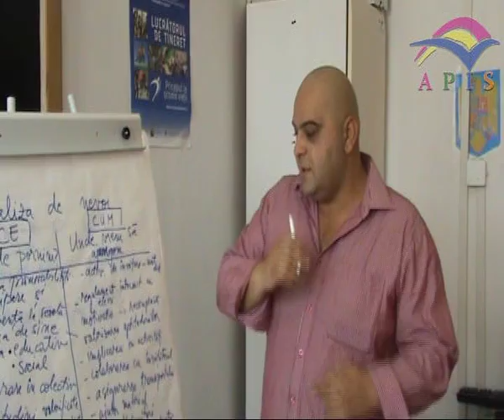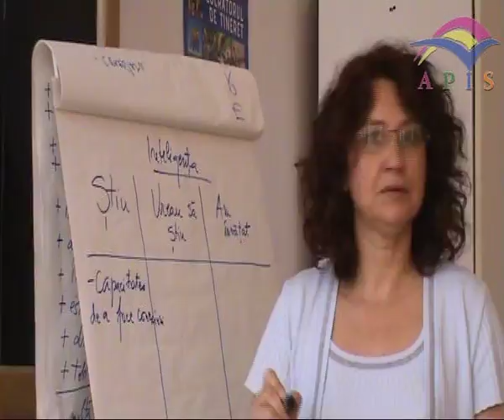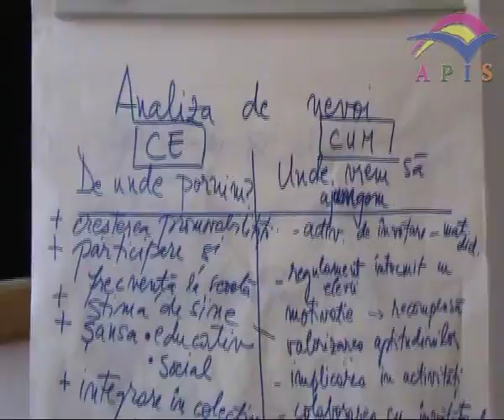Training APIS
Pentru a implementa in mod profesionist proiectele noastre, trebuie sa lucram cu specialisti. Pe care ni-i formam, din mers, prin traininguri periodice, la care suntem ajutati de traineri internationali avizati.